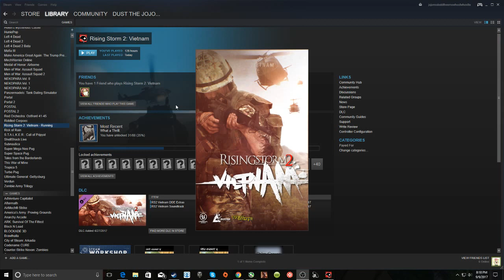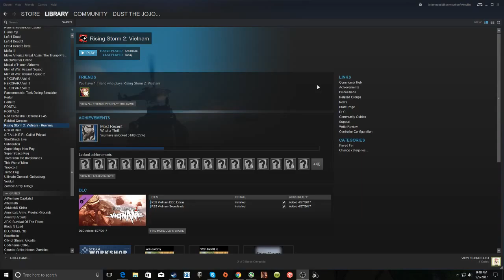Workshop Map (Rising Storm 2)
Well i managed to get my mic working this time so i can finally commentate. Unfortunately i dont have as much to say as i di in the first video (My mic screwed up the first time)